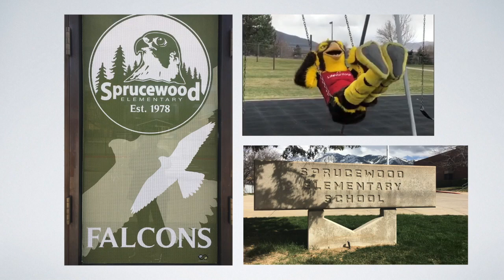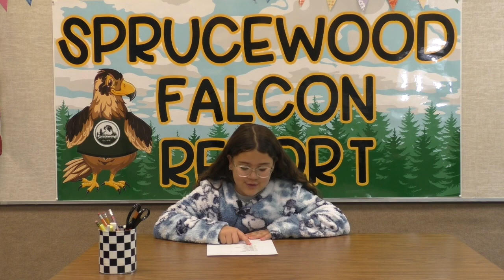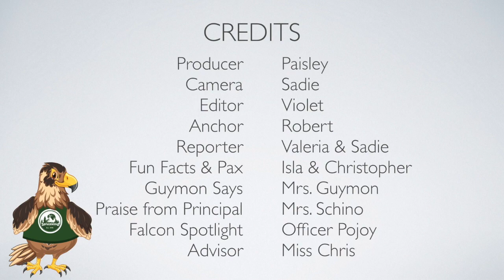Falcon Report - 6 November 2023